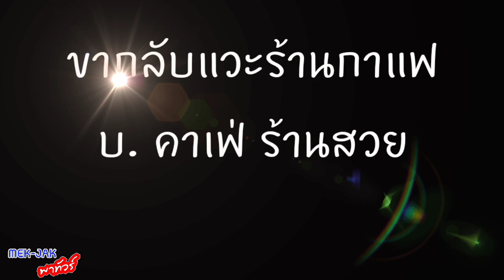MEK-JAK พาทัวร์ EP. 9 | จุดกางเต้นท์ริมทะเลสัตหีบ จ. ชลบุรี | ณ.ชายหาดEOD